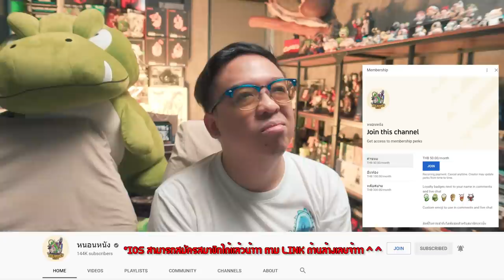ความรู้สึกหลังดู(สปอย) Obi-Wan Kenobi [ หนอนหนัง ]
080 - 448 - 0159